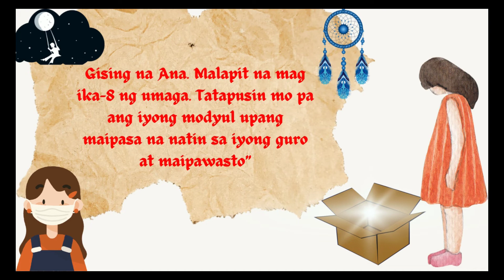MAIKLING KWENTO SA PANAHON NG PANDEMYA: "ANG NATATAGONG TINIG"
Isang kwento ng isang mag-aaral na naghahangad nang makabalik sa paaralan upang matuto at makihalubilo.